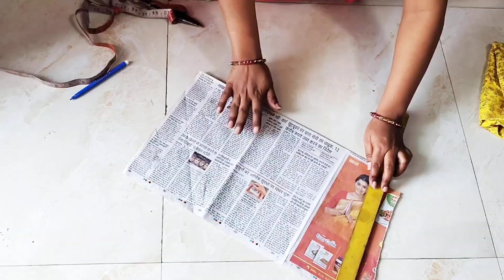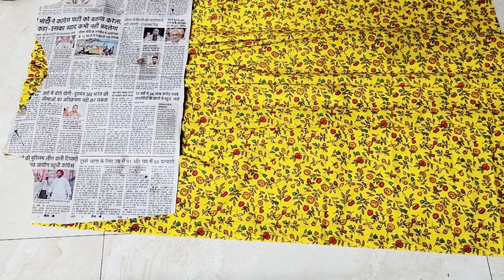Most requested बनाएं summer dress.. cutting stitching fashion@simplescreation1043